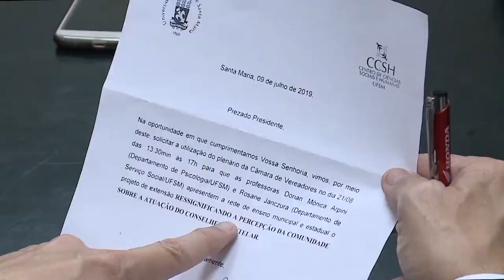Espaço das Comissões | Com. de Direitos Humanos realiza reunião sobre casa de passagem | 08.08.2019